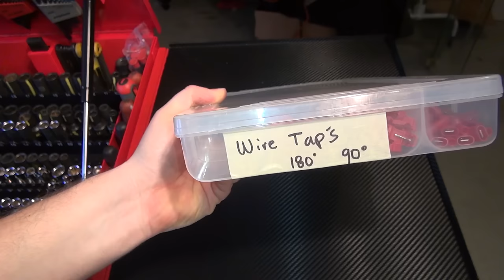Harbor Freight Tool Cart w/Carbon Fiber Vinyl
Vinyl install tools
Heat Gun

Commonly Tools Used:
Commonly Tools Used:
BEST OIL FUNNEL
BEST SHOP LIGHTING
BEST TIRE PSI GAUGE
Milwaukee Impact
Flexible LED Light
3M Paste
Brake Cleaner Spray
Milwaukee Ratchet
Best Wire Stripper
Terminal Crimper
Self-Shrinking Connectors
3-Ton Jack
Jack Stands
Car Ramps
Tool Cart
OB2 Bluetooth Device

My Video Equipment:
Camera 1
Camera 2
Camera 3
Software: Adobe Photoshop Cs6 (master collection)